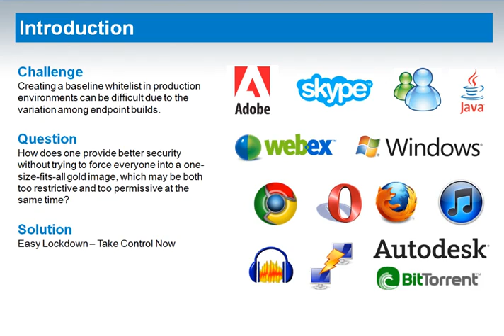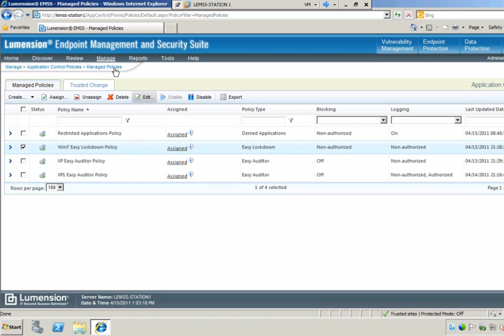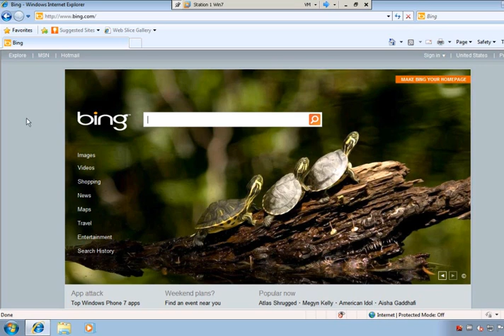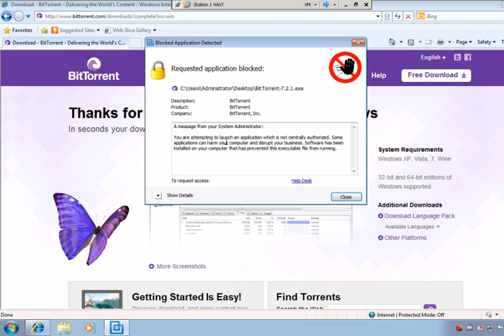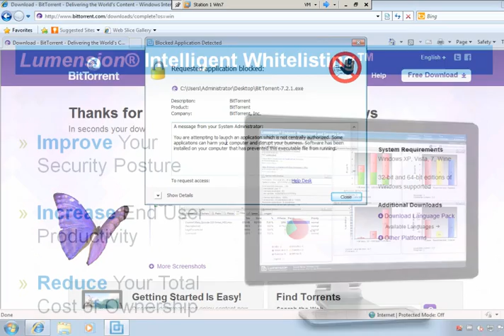Lumension Intelligent Whitelisting: Simplifying Whitelist Creation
Challenge
Creating a baseline whitelist in production environments can be difficult due to the variation among endpoint builds.

Question
How does one provide better security without trying to force everyone into a one-size-fits-all gold image, which may be both too restrictive and too permissive at the same time?

Solution
Easy Lockdown -- Take Control Now